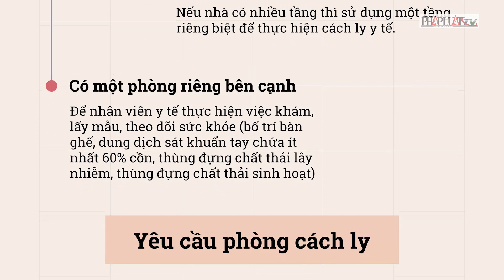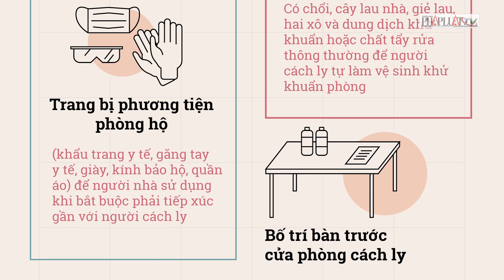Làm sao giải ‘bài toán’ cách ly F1 ở nhà? - Góc nhìn chuyên gia - PLO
Thứ trưởng Bộ Y tế Đỗ Xuân Tuyên đã ký hướng dẫn cách ly F1 tại nhà ở TP.HCM. Theo đó, chỉ cho phép cách ly tại nhà sau khi đã kiểm tra và xác nhận đủ điều kiện cách ly theo hướng dẫn và chỉ thực hiện cách ly tại nhà riêng lẻ.